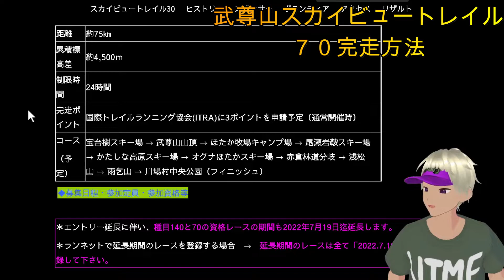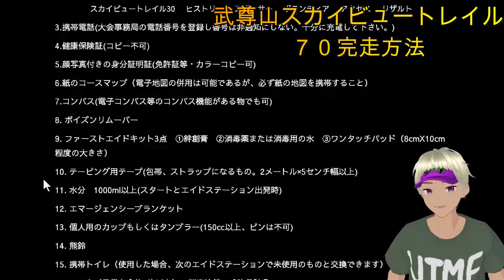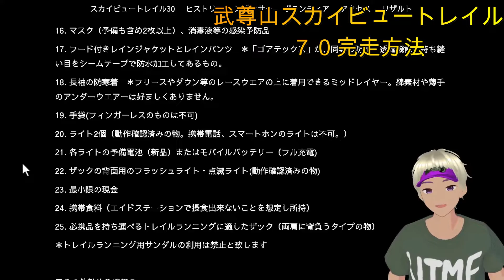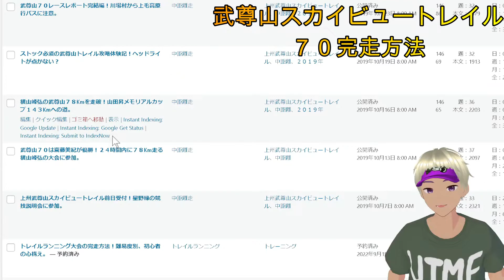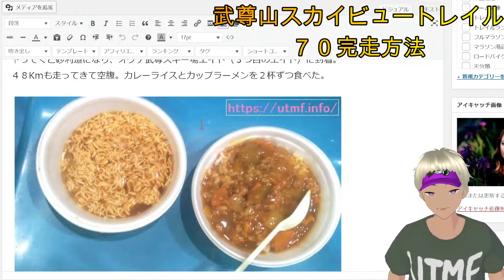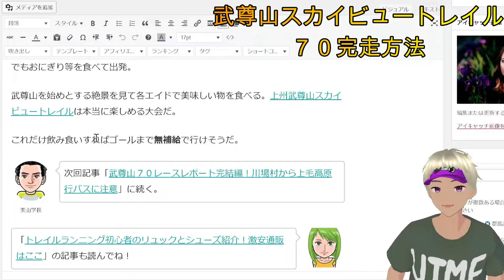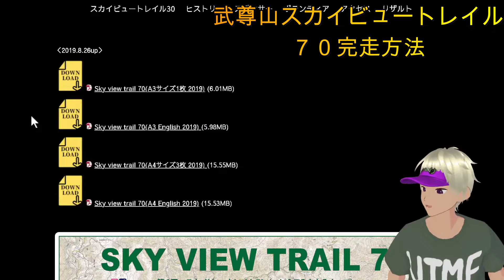武尊山スカイビュートレイル７０の完走方法！ハセツネとの違い。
武尊山スカイビュー７０完走時の装備品。

シナノのストックは軽くて折り畳める。

武尊山スカイビュー７０の体験記はこちら

登山・トレイルランニング装備はこちら

動画作者（美山走希）への質問・連絡こちら

美山走希のプロフィールはこちら。

ブログ「トレイルランニング大学！美山走希が伊豆半島ジオパークを走る」